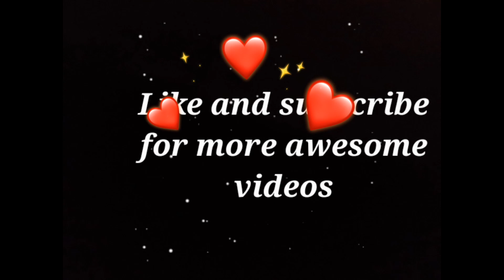uamm whput am I a Roach meme